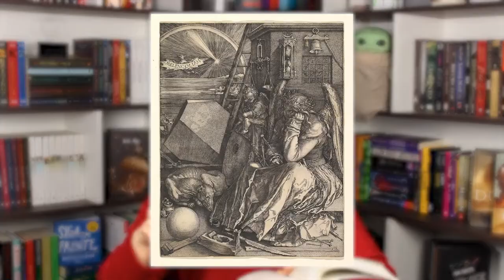O SÍMBOLO PERDIDO: Por que a série foi cancelada? Livro vs. Série (SEM SPOILERS)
VIU!
O Símbolo Perdido é um dos meus livros preferidos do Dan Brown e recentemente ele foi adaptado para uma série da NBC. Sempre que uma série baseada um livro é feita a gente já começa a se questionar: Será que foi fiel ao livro? Vale a pena assistir? Quais foram as diferenças?

00:00 Resumo
07:54 Diferença nos detalhes
20:10 Árvore Genealógica
21:50 Transformação de Ma'lak
24:35 Sofrimento do Peter